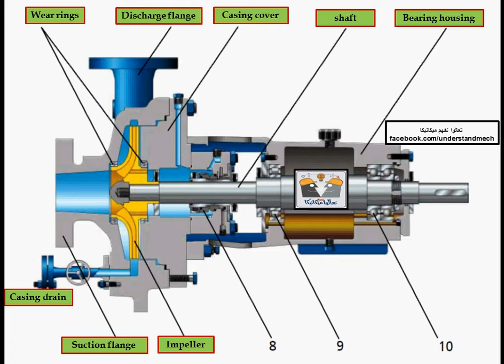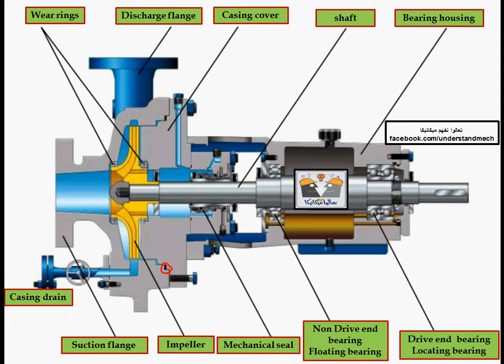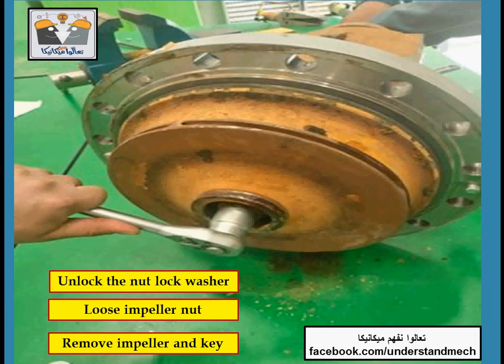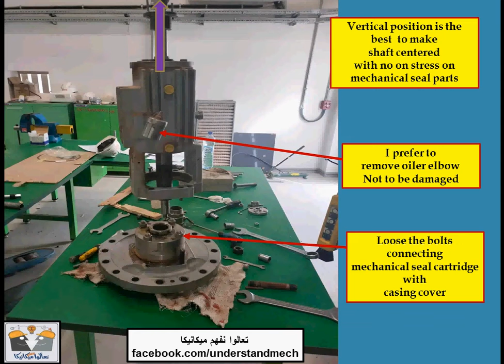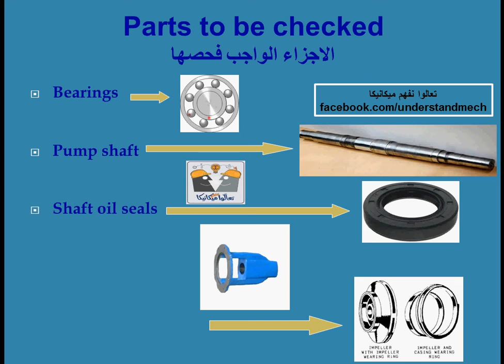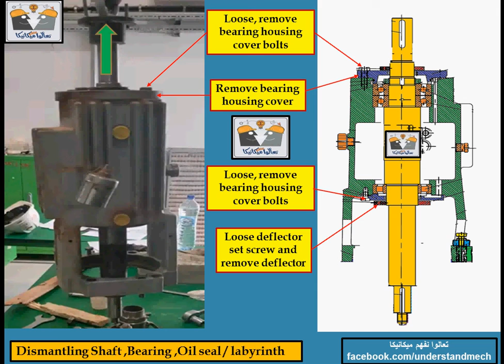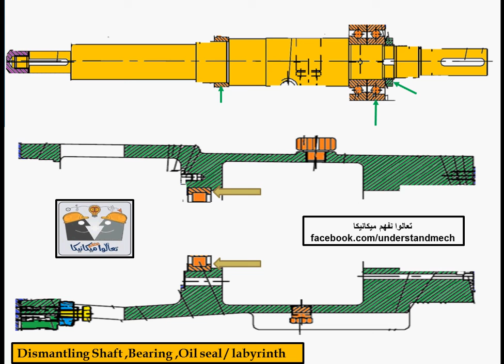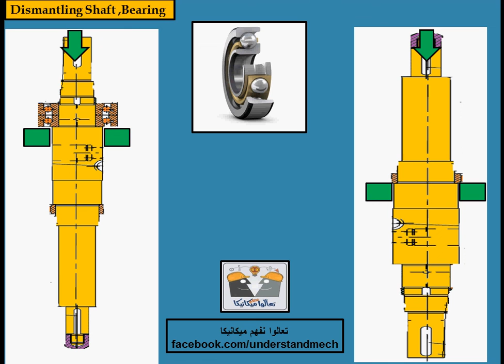2 - Centrifugal Pump Overhaul procedureالجزء الثانى: خطوات صيانه شامله لمضخه طاردة مركزيه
الجزء الثانى
Mechanical seal installation
Mechanical seal replacement
فك و تغيير و صيانه ميكانيكل سيل
تغيير البيرنج